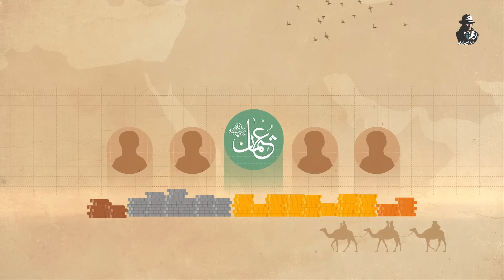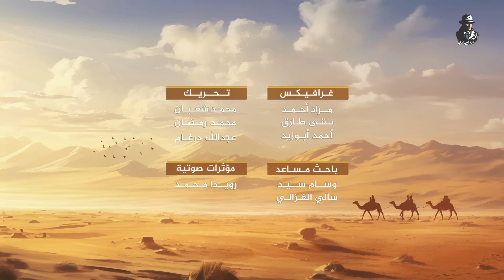هل كان المسلمون أبرع تجار في العالم؟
فيسبوك
تيك توك (الحساب الجديد نظرًا لحذف منصة تيك توك حسابنا الأساسي)

مكة وسيطرتها التجارية قبل الإسلام - فهد درهوم العتيبي
بحث بالمجلة الدولية للعلوم الإنسانية والاجتماعية

تعرف على دور التجار في الحضارة الإسلامية "مختار خواجة"

عشور التجارة والغنائم والفيء في عهد عمر "راغب السرجاني"